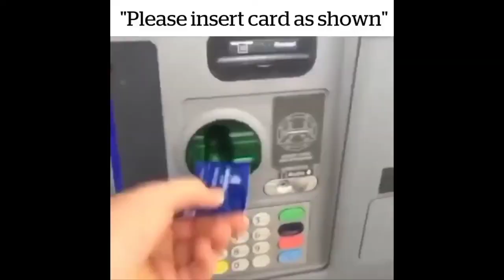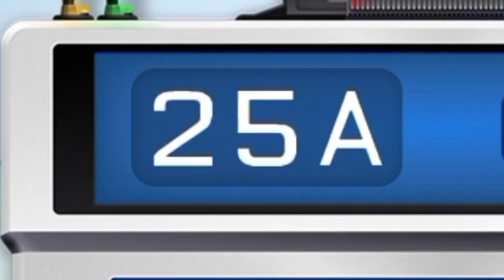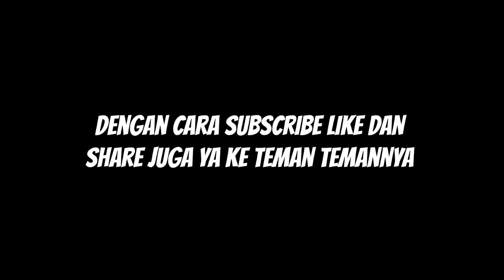AZAB TERLALU SERING KE KAMAR MANDI!!! - Criminal Case Indonesia #2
Suport Juga My account

kalian suka, gw usahakan untuk membalasnya:)

Thanks gais...